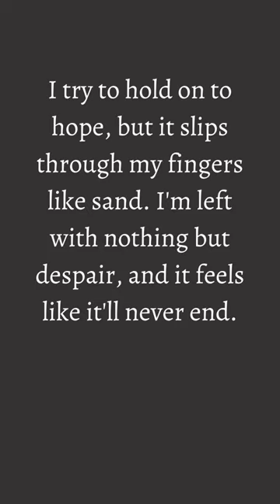Life-Changing Quotes to Get You Through Hard Times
Life-Changing Quotes to Get You Through Hard Times | Inspirational Quotes to Help You Stick to Your Goals